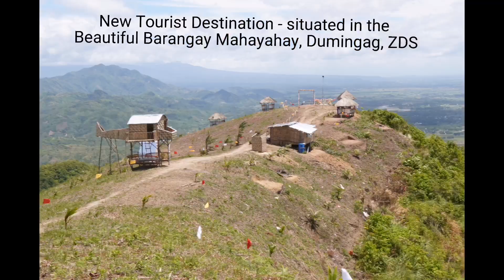RMS Mahayahay Mountain View, New Tourist Destination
a new tourist destination in Dumingag, ZDS